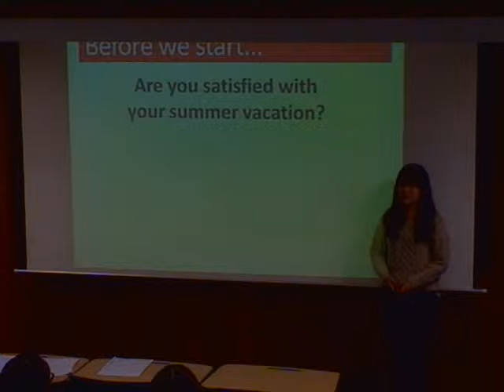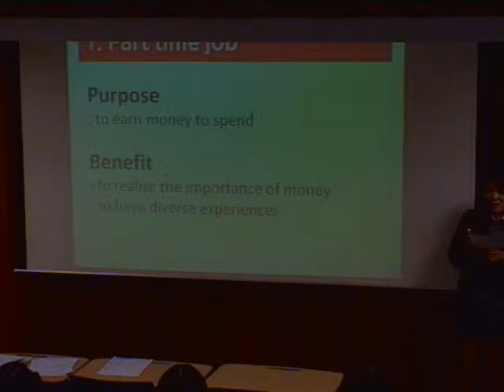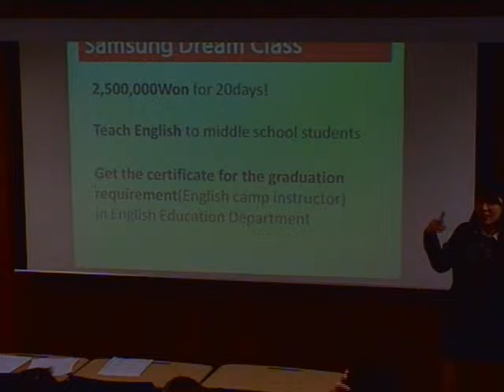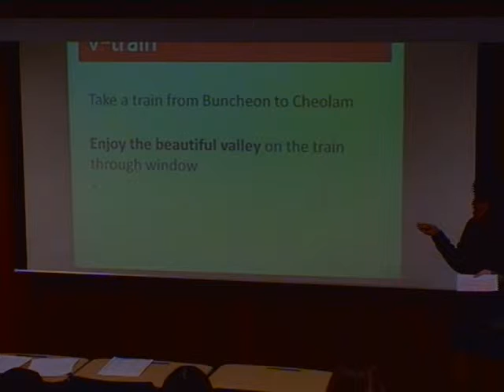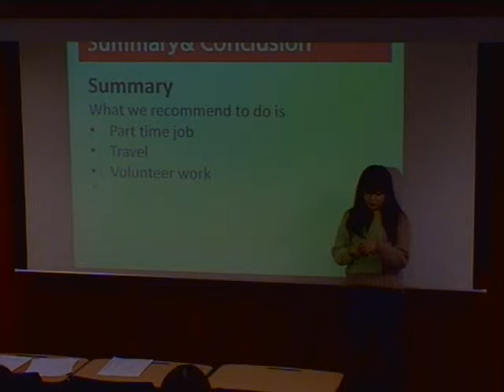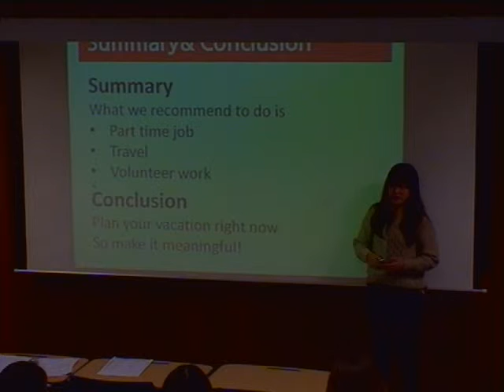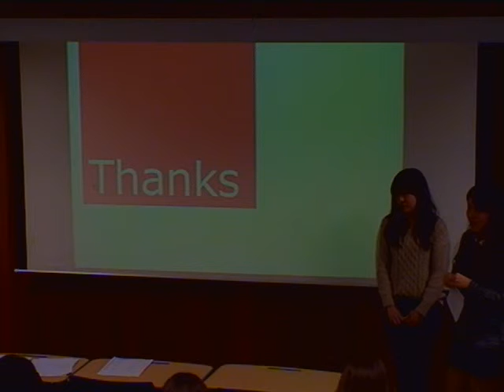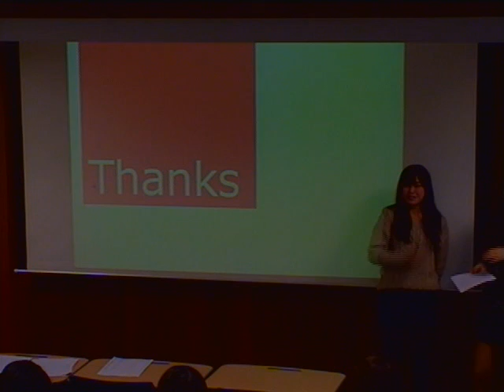So Yeong Ha Lee